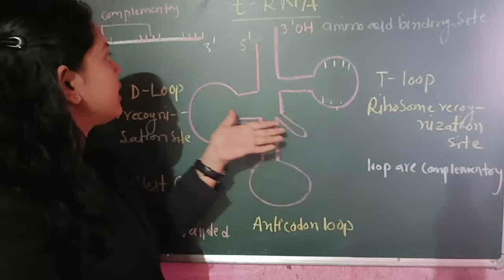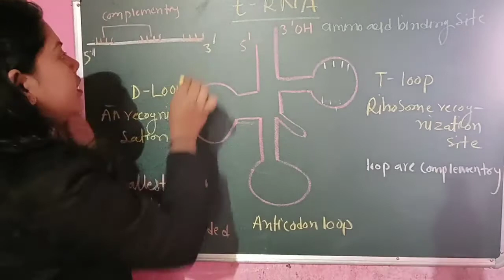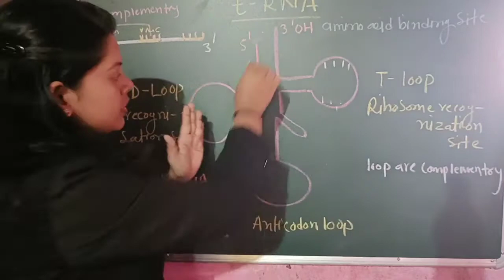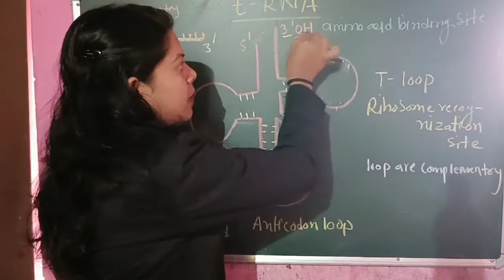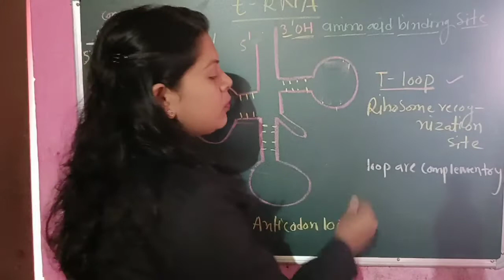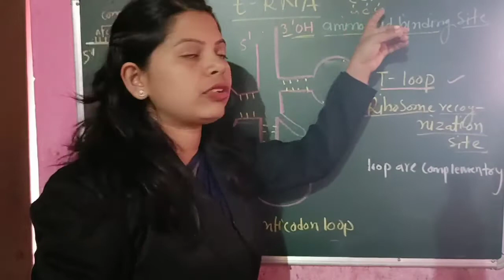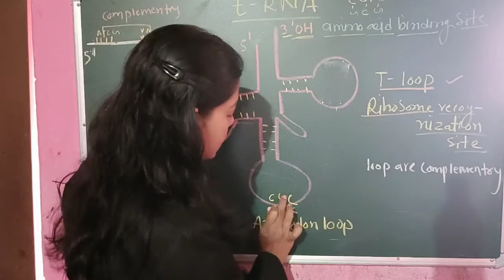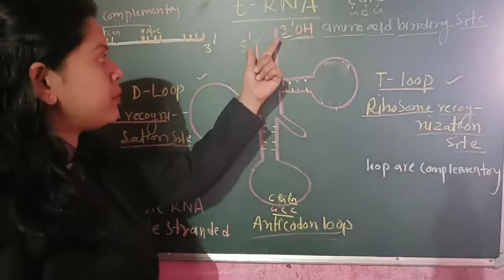t- RNA structure for class 12 th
Hello students mera naam hain Pinki biswas  aur Pinki biswas biology jo aplog dekh rahe ho is Chanel me aplogo ko science and biology ka almost sare topic mil jayenge class 9 to 12th aplogo ko mi yaha science and biology padhati hu.